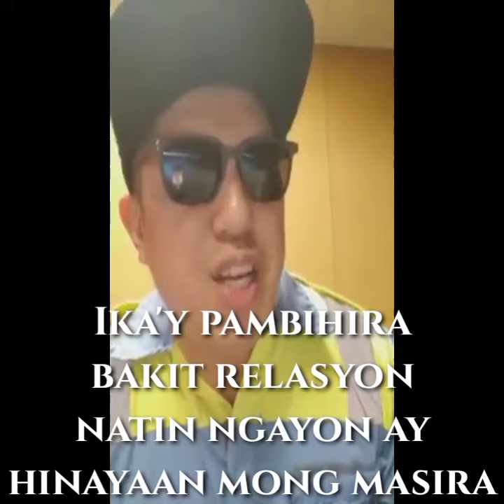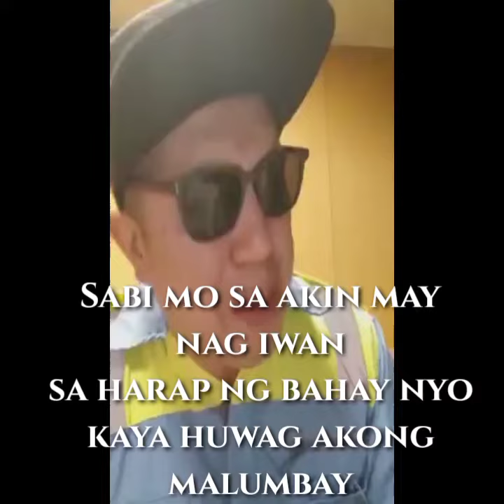SeaMoneyLoco 24BarsExchallenge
SeaMoneyLoco
(SEAMAN NILOKO)
Naging Bukang Bibig na ng iba na kapag Seaman ay Manloloko🙁
Pero ang Reyalidad, walang pinipiling estado ang panloloko.
At hindi ito binabase sa Uri ng iyung trabaho.
Dahil ang mga Marino kung magmahal pinong pino..Hindi kami perpekto🙏🏻
Bukod sa hamon ng mga Alon
Meron din kaming malungkot na kahapon..
Ngunit marunong bumangon at magpatawad❤🙏🏻😘😘